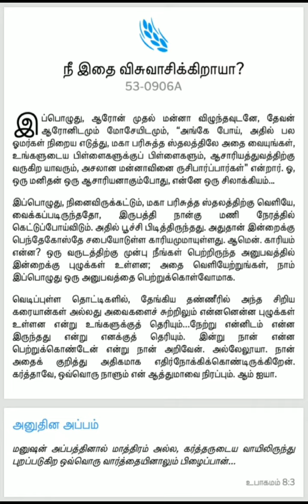நாம் இப்பொழுது ஒரு அனுபவத்தை பெற்றுக்கொள்வோமாக | தின மேற்கோள் (18.03.2022)